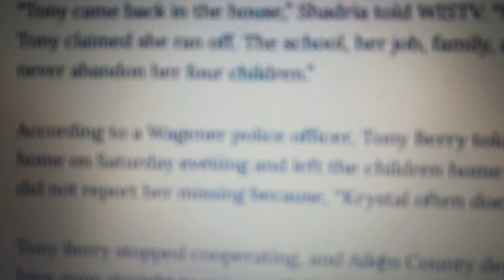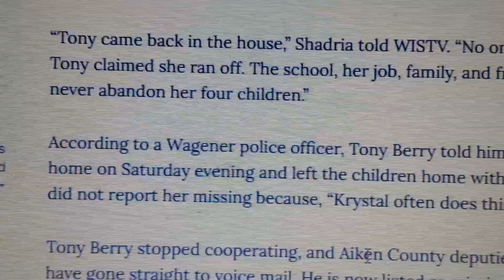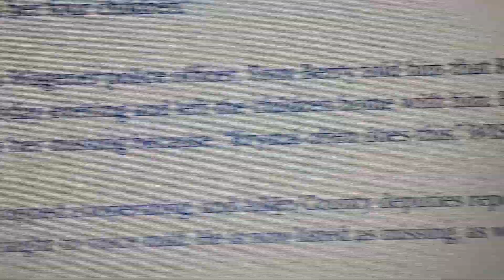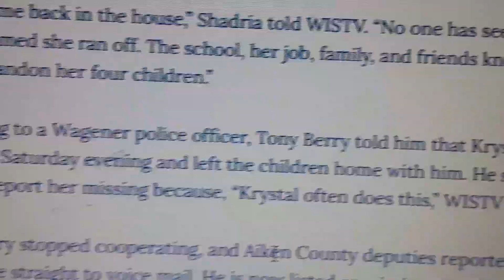KRYSTAL ANDERSON * ACCORDING TO WAGENER OFFICER 🚨 BERRY TOLD HIM KRYSTAL WAS NOT HOME ON SATURDAY 😯👈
TONY BERRY ALLEGEDLY TELLS OFFICER THAT KRYSTAL WAS NOT HOME ON SATURDAY EVENING AND LEFT THE CHILDREN'S WITH TONY.